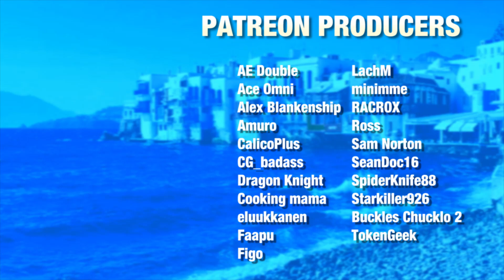Why Yakuza: Like A Dragon's Genre Shift Works | Yakuza: Like A Dragon Review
After a year and a half of anticipation, the mainline Yakuza series' first major genre shift is here. There's been a fair bit of anxiety and questions about if it works, and I'm here to tell you that it absolutely does. Yakuza: Like A Dragon's shift to being a JRPG is both refreshing and comforting. SEGA gave me a PS4 version of Yakuza: Like A Dragon to cover for my channel.

⭐My Equipment⭐
- Mic Shock Mount
- Mic Wind Screen
- Mic Arm

The drawing of me on on my channel was done by SpiderKnife, go check him out!